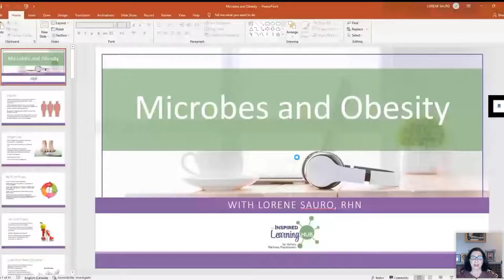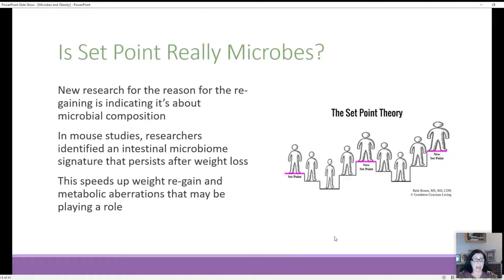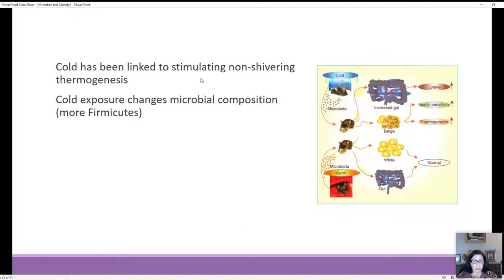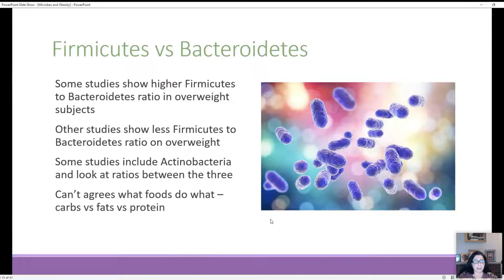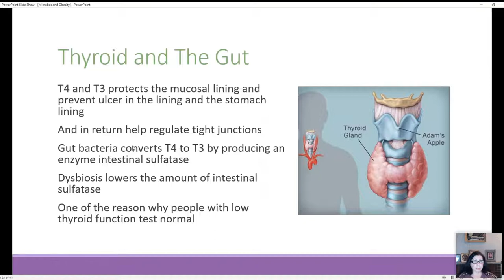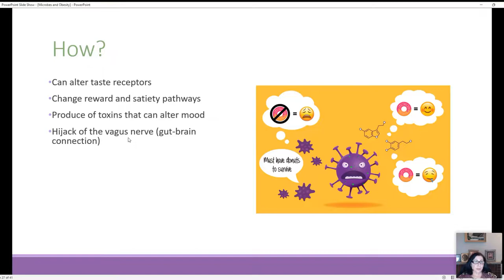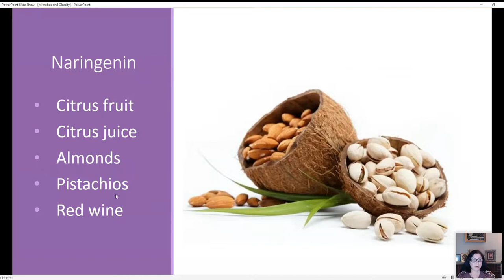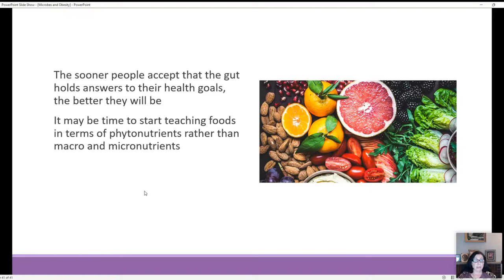Microbes and Obesity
Our microbes have a thing or two to say about whether we lose weight, gain weight, how much we eat, what we crave, and how many calories we get from our foods. Understanding this information can help us provides a better understanding to clients as to why they struggle. And possibly inspire them to consume the foods their microbes need to prevent obesity.
In this webinar, we discuss:

- The role of microbes in creating food cravings
- Hormone interactions with microbes that affect metabolism and fat-burning
- How microbial composition plays a role in losing weight and keeping it off
- What you can do now when planning a weight loss strategy with clients
- The types of food that help our microbes function and how they relate to weight management

For pdf slides and references and quiz for CEUS go